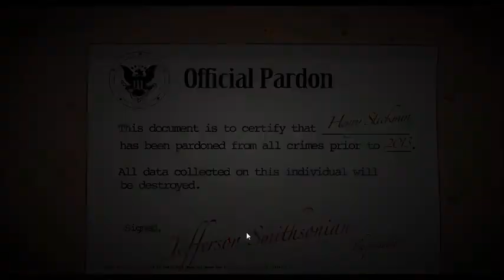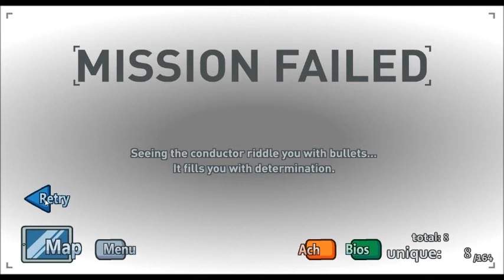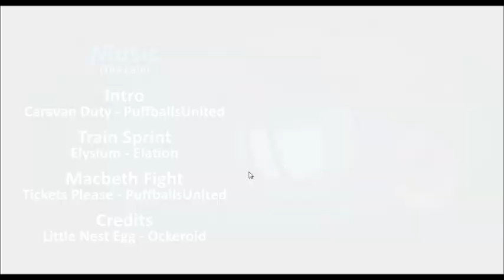Undertale em Henry Stickmin.Henry Stickmin Collection parte 3(leia a descrição)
desculpem por nao ter video no sábado mas eu tuve muitos problamas pra resolver kkkkkk